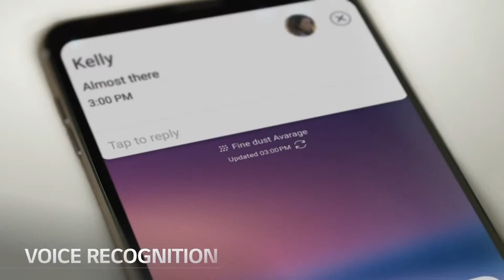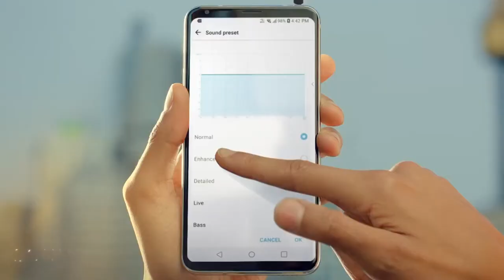LG V30 Official Trailer